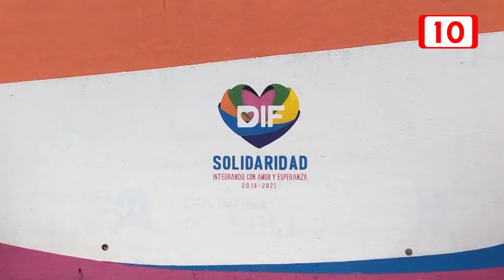Boda colectiva inclusiva en el caribe